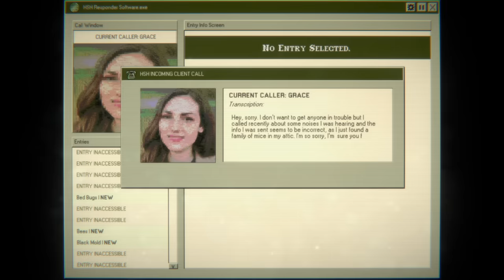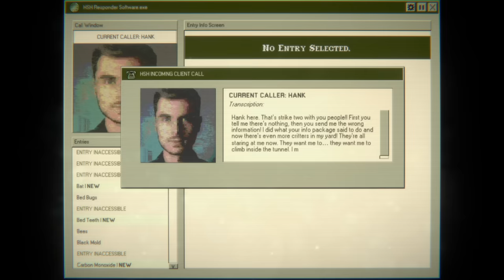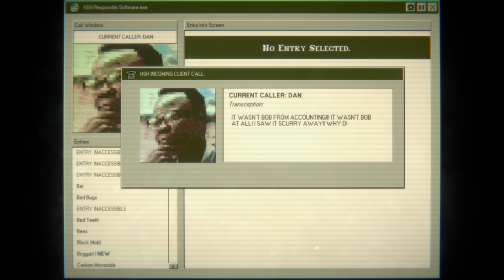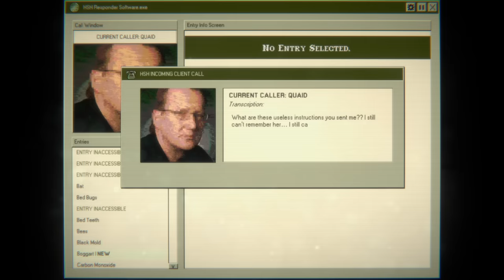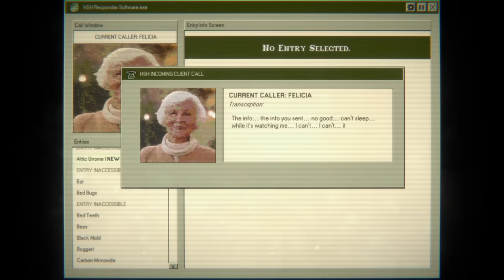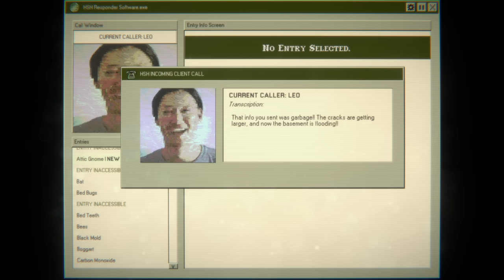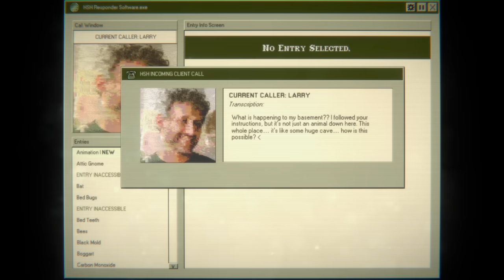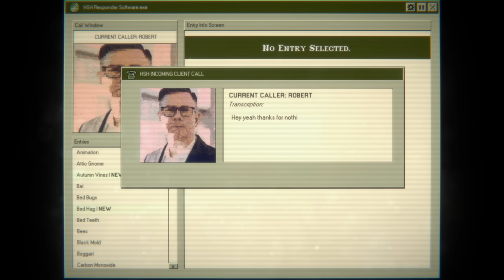Home Safety Hotline: All Wrong Answer Calls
Spoilers for Home Safety Hotline Solutions:

0:00 John (Cockroaches)
0:20 Grace (Mice)
0:41 Hank (Mole)
1:19 Tim (Ticks)
1:39 Mike (Black Mold)
1:50 Hunnigan (Common Hobb)
2:06 Michelle (Mice)
2:21 Fred (Carpenter Ants)
2:35 Dan (Desk Hobb)
2:53 David (Stair Slug)
3:07 Peter (Frozen Pipes)
3:23 Quaid (Memory Wisp)
3:38 Harvey (Bed Teeth)
4:03 Wanda (Termites)
4:24 Gary (Boggart)
4:40 Ash (False Beet)
5:04 Felicia (Night Gnome)
5:26 Belinda (Attic Gnome)
5:47 May (False Artifact)
6:06 Leo (Fracture Hobb)
6:23 Phil (Fae Flu)
6:36 Kyle (Unicorn Fungi)
7:04 Jackie (Travel Gnome)
7:38 Larry (Cellar Grotto)
8:00 Patrice (Sprig Tree)
8:22 Robert (Common Hobb)
8:44 Pamela (False Flower)
9:10 Andy (Lamp Sprite)
9:33 Albert (Floor Roots)
9:48 Helen (Mirror Nymph)
10:03 Ramona (The Horde)
10:17 Maple (Night Wisp)
10:36 Patty (Portal)
10:47 Jules (Soap Sprite)
11:02 Brittany (Wine Sprite)
11:27 Ruth (Wood Secretions)
11:59 Howard (Spriggan)
12:22 Jay (Autumn Vines)
12:41 Jill (Neighbor's Doorway)
13:07 Claire (Fae Feast)
13:26 Paul (Bed Bugs)
13:39 Charles (Leprechaun)
13:58 Edward (Troll)
14:37 Sheila (Tea Sprite)
15:01 Christie (Bed Hag)
15:30 Carla (Whistling Fungi)
15:40 Rachael (Pooka)